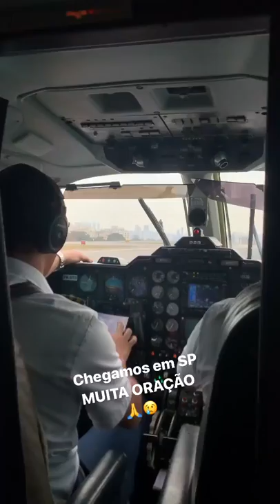Voo de Emergência: Paulo Maurício está na UTI Beneficência Portuguesa de São Paulo